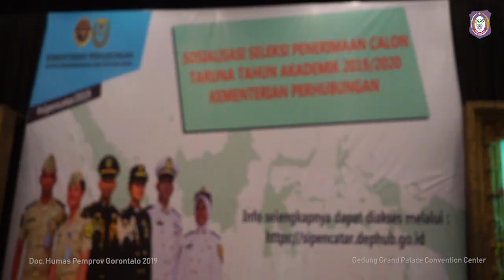Kemenhub Sosialisasikan Sipencatar 2019 di Gorontalo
KOTA GORONTALO, Humas –Badan Pengembangan Sumber Daya Manusia Perhubungan (BPSDMP) Kementerian Perhubungan (Kemenhub) RI mensosialisasikan Seleksi Penerimaan Calon Taruna (Sipencatar) tahun akademik 2019/2020 di Provinsi Gorontalo. Sosialisasi yang diikuti oleh para kepala sekolah dan siswa Sekolah Menengah Atas (SMA) sederajat berlangsung di gedung Grand Palace Convention Center, Kota Gorontalo, Jumat (29/3/2019).

Kepala BPSDMP Kemenhub RI yang diwakili oleh Direktrur Politeknik Ilmu Pelayaran Makassar, Rachmat Tjahjanto, dalam sambutannya mengatakan bahwa sosialisasi Sipencatar bertujuan memberikan informasi kepada para pelajar di Provinsi Gorontalo tentang penerimaan taruna baru tahun akademik di kampus-kampus milik BPSDMP Kemenhub.

“Melalui sosialisasi ini kami berharap agar para pelajar di Gorontalo tidak ragu untuk melanjutkan pendidikan di kampus-kampus BPSDMP Kemenhub untuk meningkatkan kualitas diri dan profesionalisme dalam segi transportasi darat, laut, dan udara, maupun perkeretaapian,” kata Rachmat Tjahjanto.

Rachmat menjelaskan, perekrutan Sipencatar akan dilakukan secara serentak oleh BPSDMP dengan menawarkan pola pembibitan jalur reguler dan mandiri. Penerimaan taruna untuk tahun akademik 2019/2020 masing-masing untuk Program Pendidikan Transportasi Darat dan Perkerataapian, Program Pendidikan Transportasi Laut, serta Program Pendidikan Transportasi Udara.

“Saya ingin adik-adik tidak hanya menjadi penonton, tetapi juga menjadi pelaku pembangunan dalam segi transportasi melalui pendidikan di BPSDMP Kemenhub,” imbuhnya.

Sementara itu Wakil Gubernur Gorontalo H. Idris Rahim berharap melalui sosialisasi tersebut sejalan dengan upaya Pempov Gorontalo dalam meningkatkan sumber daya manusia di sektor perhubungan. Dijelaskannya, sejak tahun 2018 Pemprov Gorontalo telah melakukan perjanjian kerja sama dengan Kemenhub untuk memberikan kuota kepada putra putri Gorontalo mengikuti seleksi penerimaan calon taruna di Sekolah Tinggi Transportasi Darat (STTD) dengan pola pembibitan daerah.

“Saya berharap kesempatan ini dapat dimanfaatkan dengan baik oleh para orang tua dan siswa demi masa depan pembangunan di bidang perhubungan di daerah ini,” tandas Wagub Idris Rahim.

Untuk informasi Sipencatar 2019 dapat diakses melalui Info Kemenhub 151, facebook BPSDMPERHUBUNGAN, twitter BPSDMP151, instagram BPSDMP151, dan youtube BPSDMP151.

Pewarta: Haris
Videographer: Fikri
Editor: Fikri
Pengisi Suara: Gina